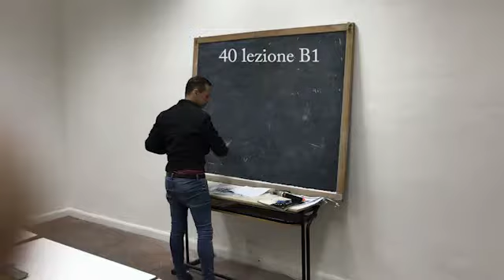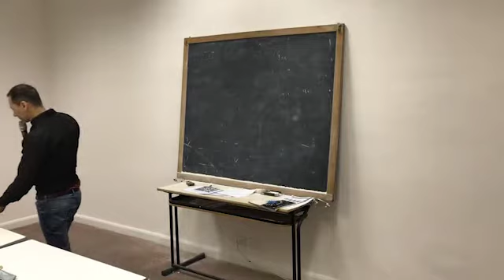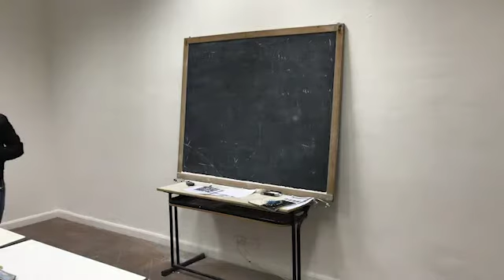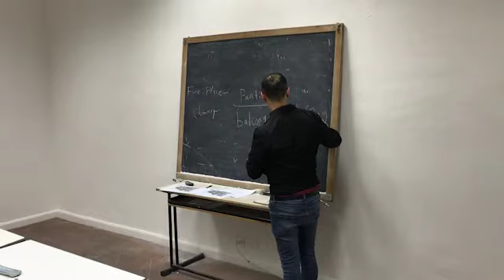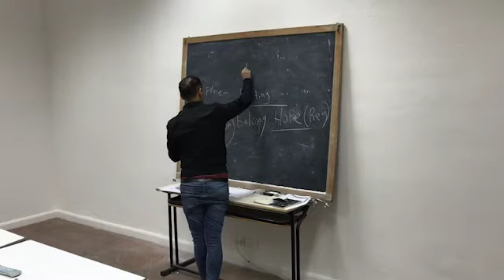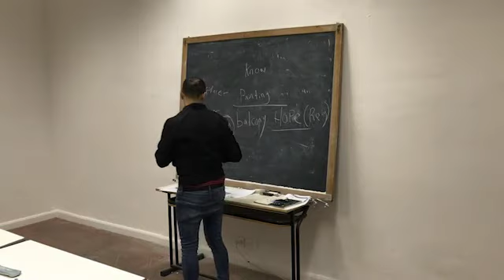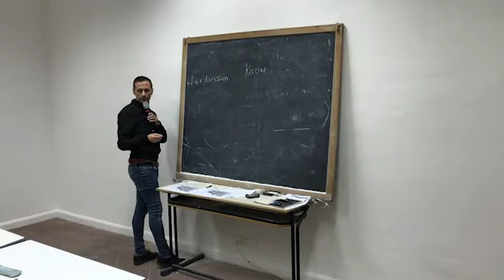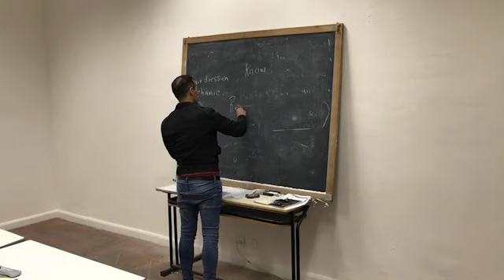Lezione 40 b1